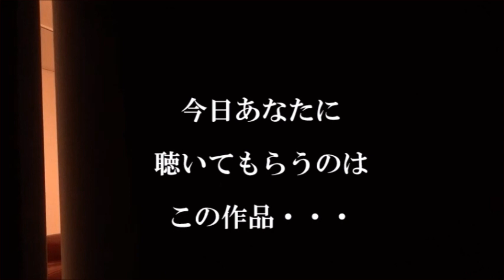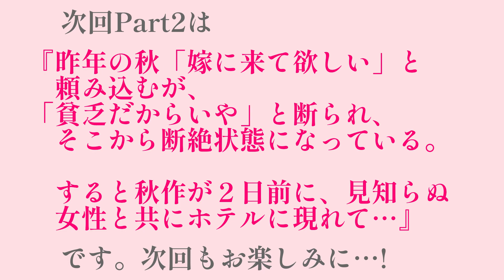朗読クラブ「真夜中」第50夜 キャラコさん01 社交室～Part1～ 久生十蘭 作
隔週金曜日にツイキャスから配信する朗読クラブ「真夜中」。名古屋のとある場所から、ひとりでこっそり聴いて欲しい物語を 朗読 します。
第50夜は 久生十蘭 作「キャラコさん01社交室～Part1～」を あぼともこが朗読します。

☆2024年1月からは「キャラコさん02雪の山小屋」シリーズをお届けします！

ツイキャスからも配信しています。コメントや感想お待ちしています。